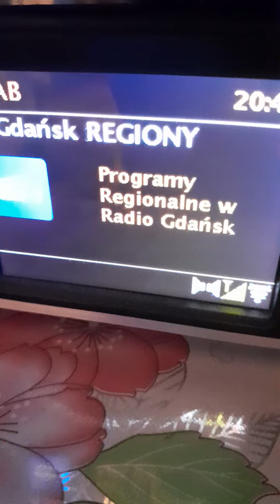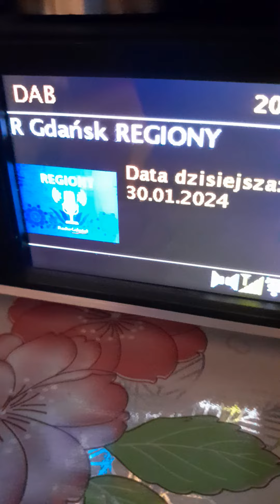R Gdańsk Regiony w DAB +